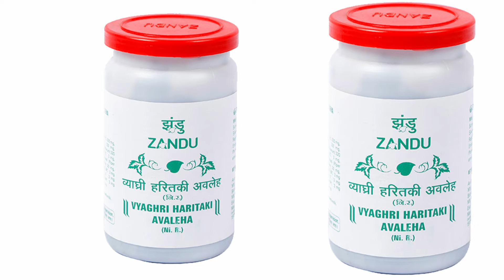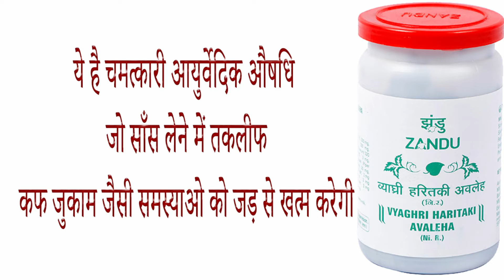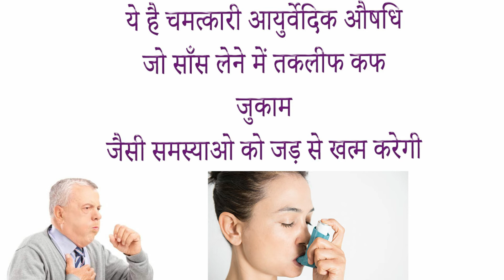zandu vyaghri haritaki avaleha ke fayde side effects uses price dosage and review in hindi